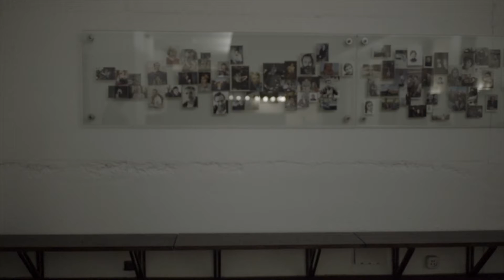Театральный сериал. 1 серия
Друзья!
От всей души поздравляем каждого из вас – и самих себя, конечно, - с прекрасным праздником, с Международным днём театра!
Наши молодые артисты сняли к этому дню очень смешной «театральный сериал» – и, кроме поздравления, он содержит важную новость (которую вчера, впрочем, уже сообщила присутствовавшим на встрече Галина Борисовна Волчек): в мае «Современник» едет на гастроли в Лондон!
С 3 по 6 мая включительно играем на сцене Piccadilly Theatre спектакль «Три товарища», 8 и 9 мая – «Двое на качелях», а 11, 12 и 13 мая – спектакль «Три сестры».
Смотрим первую серию, смеёмся, восхищаемся остроумием и талантом наших молодых коллег, радуемся празднику… и ждём мая!